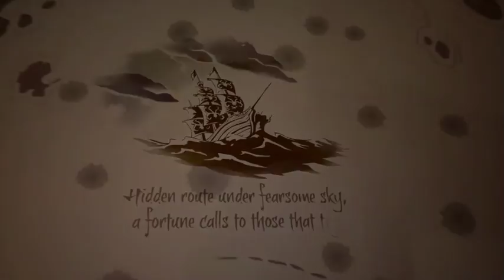ASMR Gaming: Sea Of Thieves - Setting Sail! [Whispered]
Hey everyone! So this video abruptly ends because i had to cut it because my alarm started to go off... OOPS.  Sea of Thieves was added to the Xbox Game Pass this month so i figured i would give it a try after watching little to no gameplay in the past.  So sit back, relax, and watch me try and learn the game!

Upload Schedule: Tuesdays and Fridays @ 9:00 PM EST
Rare Bonus Weekend Video/Live-streams Sunday @9:00 PM EST